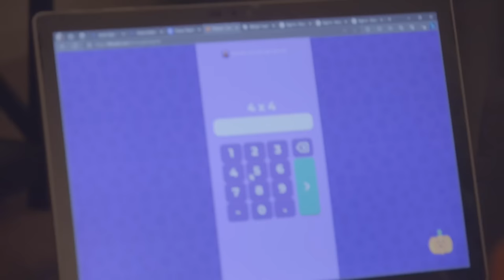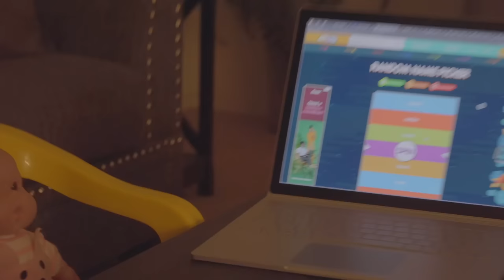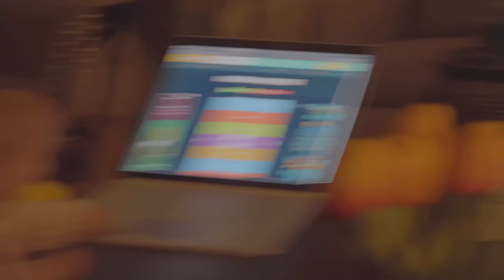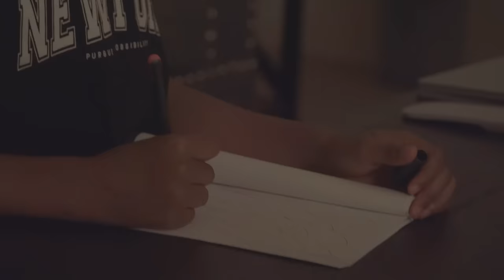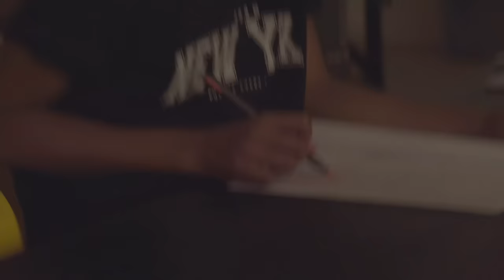PLAYING SCHOOL WITH EMMALI WAY! "MATH DAY" 📚